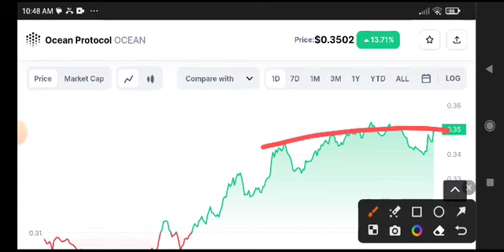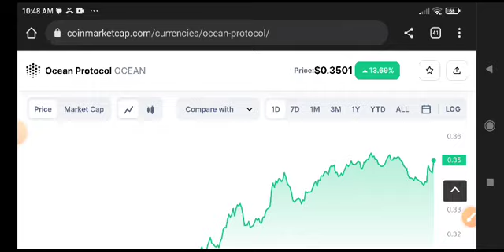Ocean Protocol News Today! Ocean coin Price Prediction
Queries Solved:
1.  today target
2.  price today
3.  price prediction
4.  token today target